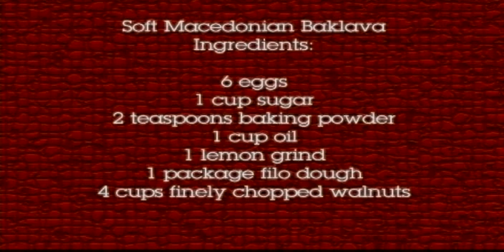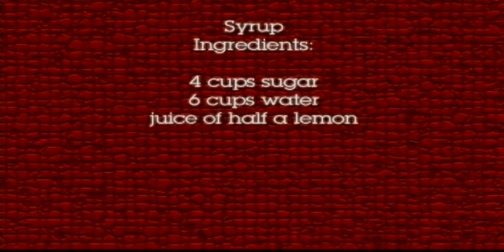Jana Branova - Macedonian cuisine - Baklava - Баклава